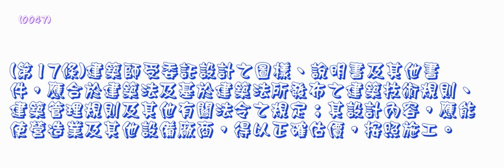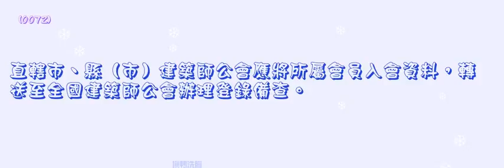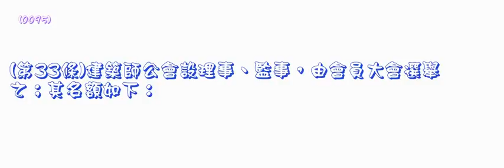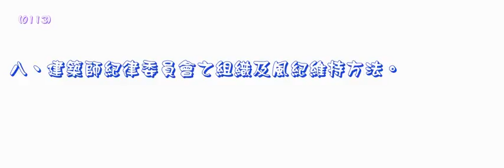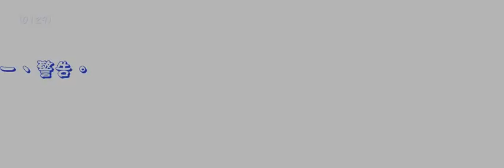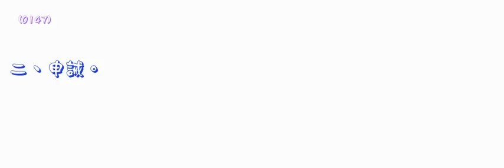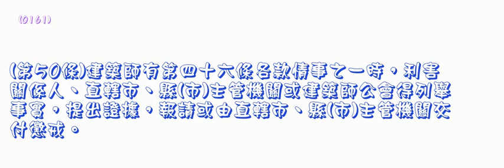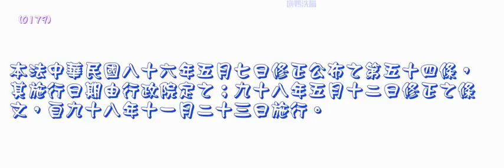245＿建築師法＿1030115版（龜速朗讀）